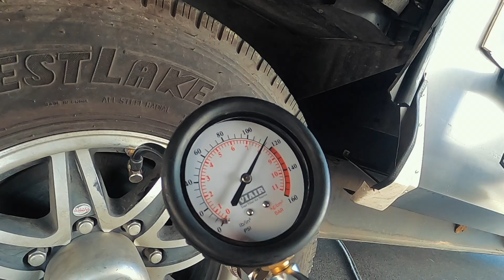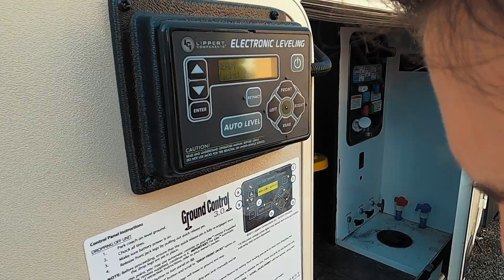WHAT RV CHECKLIST? Millennials Taking on RV Living (OOF!)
RV checklists have become understandably important while RV living. Tensions spike high quickly when you don't stay organized while preparing for your travels.

Today, we will walk you through the most important things you need to apply to your RV checklist. If you are preparing for RV living, use us as an example...

A large influence on this video topic has come from content creators like Keep Your Daydream, Less Junk More Journey and Changing Lanes.

🏡 Boondockers Welcome
Use the link below to save 15%

🍷 Harvest Hosts
Save 15% with our code: THANKSHANKS